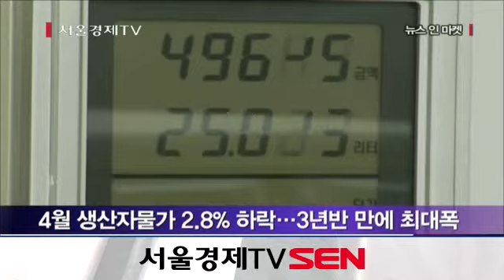4월 생산자물가 28% 하락...3년반 만에 최대폭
생산자물가가 3년 반 만에 가장 크게 떨어졌습니다.
한국은행이 발표한 '생산자물가지수'에 따르면 4월 생산자물가지수는 작년 동월보다 2.8% 하락했습니다. 이는 2009년 10월 -3.1% 이래 최대 하락폭입니다.
생산자물가지수는 지난해 10월 -0.5%를 기록한 이래 7개월 연속 하락세를 지속하고 있습니다.
이는 국제 원자재 가격 수준이 낮아진데다 원·달러 환율이 지난해 같은 달보다 1.2% 떨어졌기 때문으로 풀이됩니다.
품목별로 보면 휘발유, 경유 등 석탄·석유제품(-12.1%)과 고철, 슬래브) 등 제1차금속제품의 하락폭이 컸고 공산품은 평균 4.7% 떨어졌습니다.